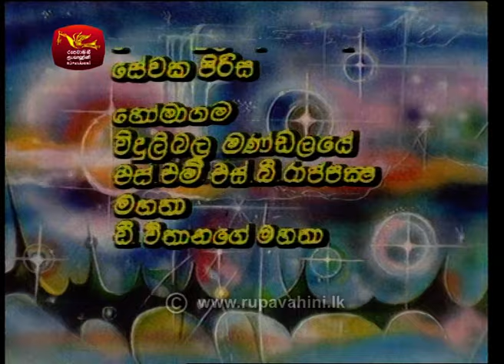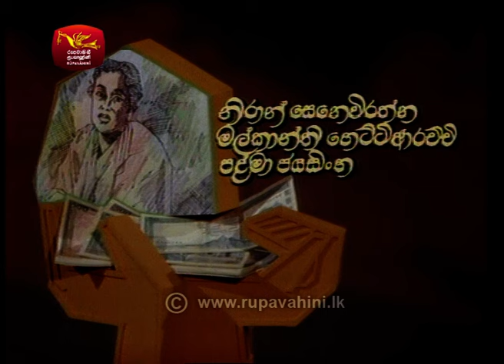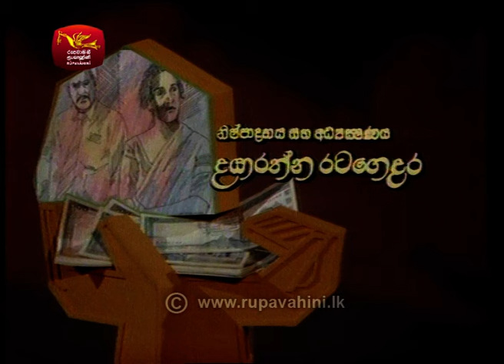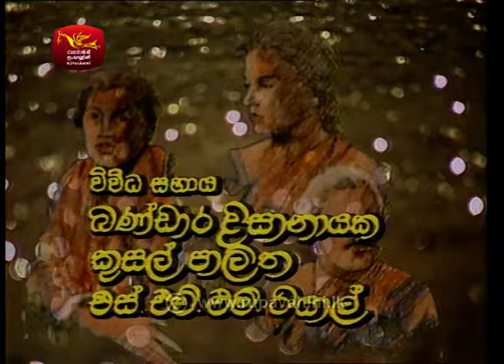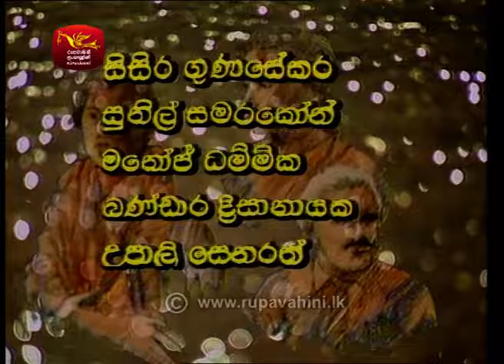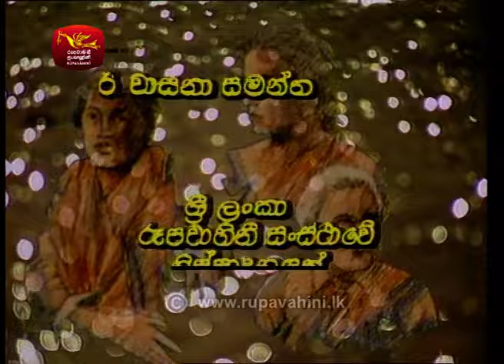Mahamera Pamaula | මහමෙර පාමුල | Episode - 08 | Rupavahini TeleDrama